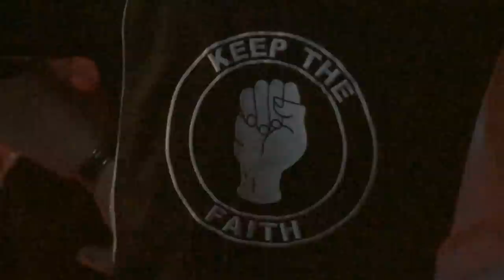Judy Street - "What" - Northern Soul Weekender 2012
Judy Street performs the chart topping, Northern Soul hit, "What" at Blackpool Tower during the Northern Soul weekender.